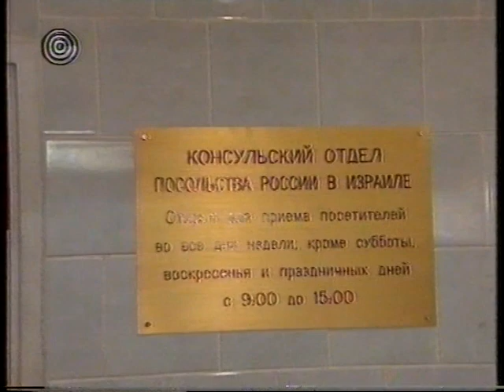שבע וחצי באוויר | פברואר 2000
שודר: 14.2.00
*הסרטון קופץ קצת בהתחלה, אח''כ מסתדר.